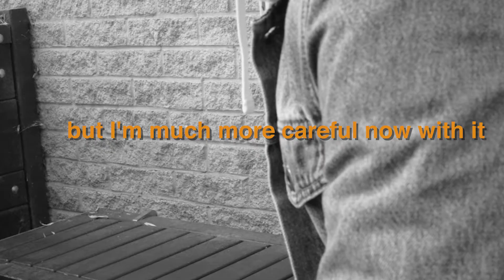4 things you need to know about Xanax